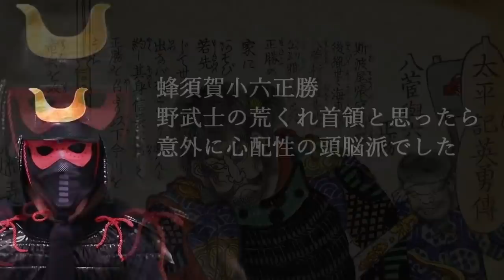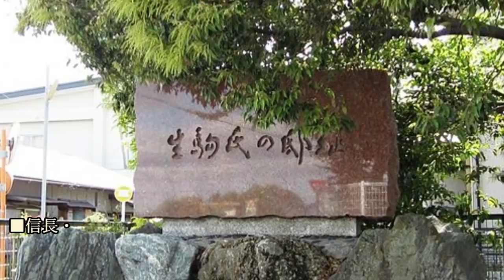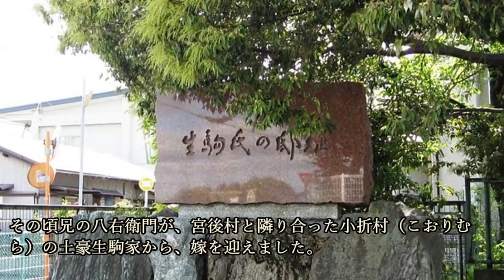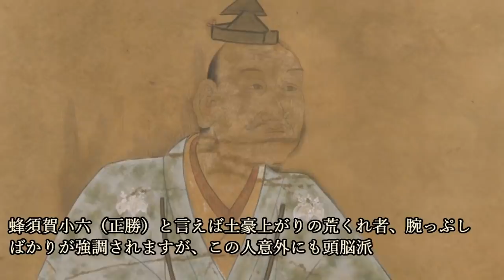蜂須賀小六正勝 野武士の荒くれ首領と思ったら意外に心配性の頭脳派でした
～画像～

～音源～